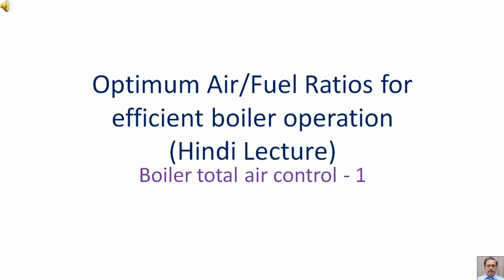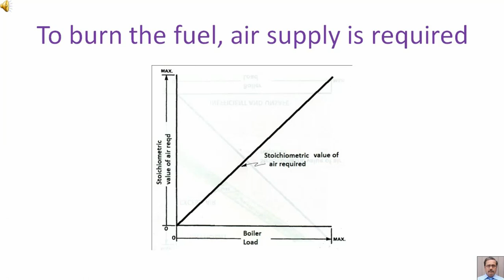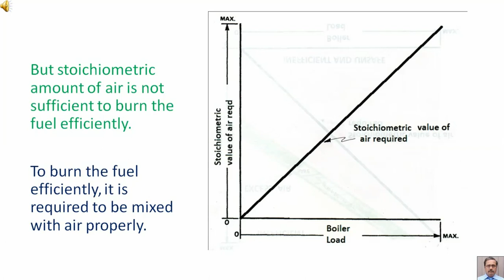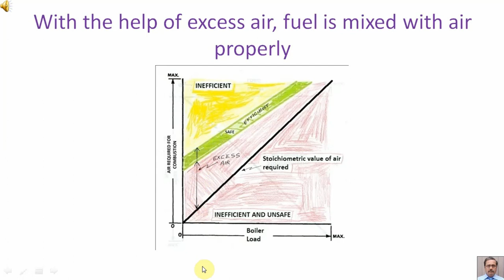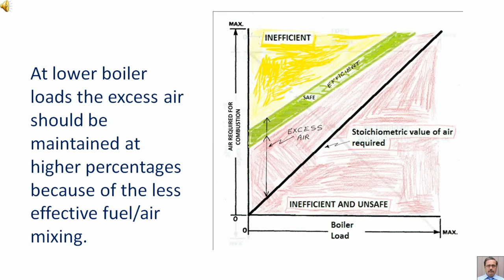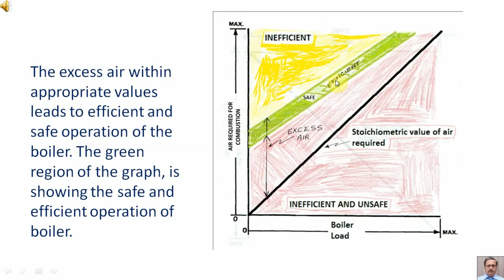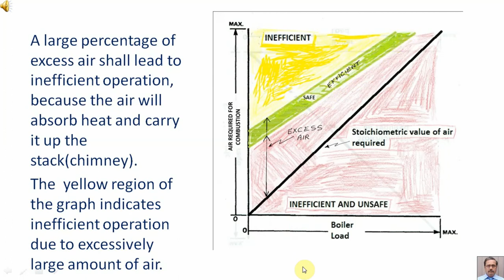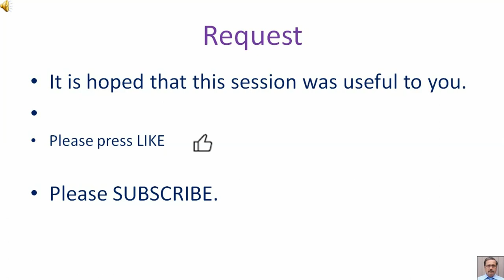Optimum Air Fuel Ratios for efficient boiler operation Hindi Lecture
Boiler total air control - 1